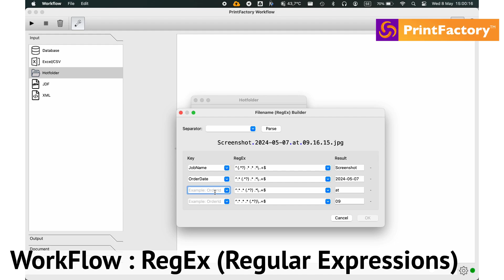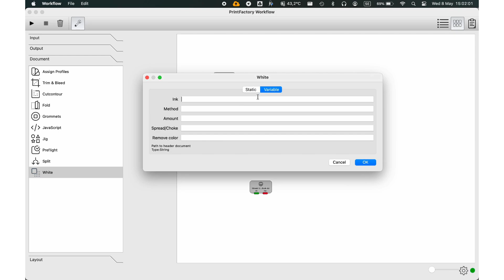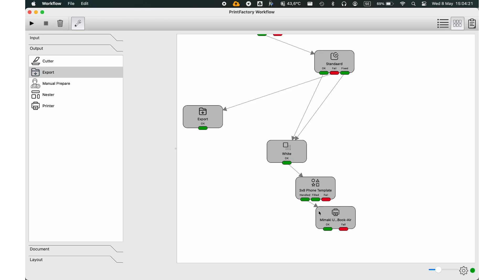Demo 2024 : WorkFlow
PrintFactory’s  WorkFlow Desktop Tool is a prepress workflow automation solution, designed to effortlessly transform artwork into finished products.